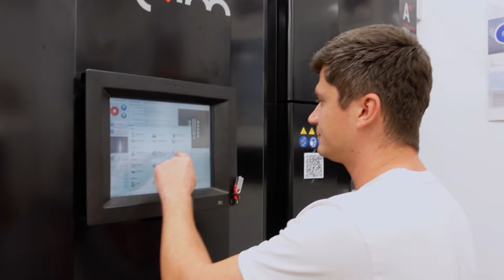Technion: Rosh Hashana, 2022